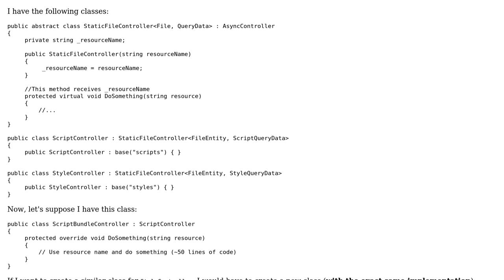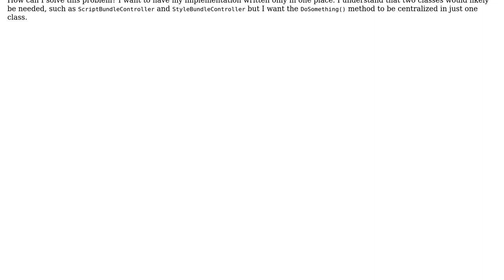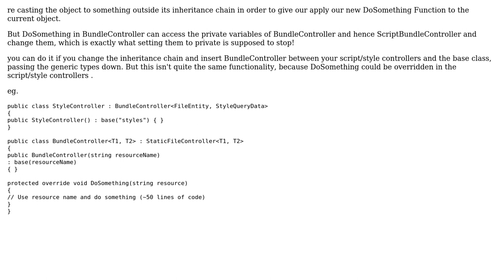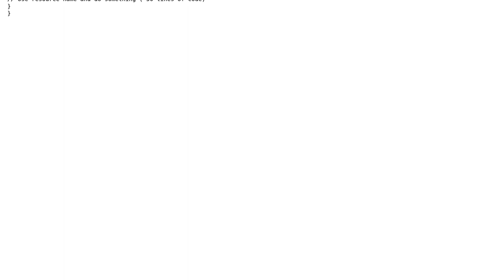Software Engineering: How to solve this inheritance problem? (2 Solutions!!)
Software Engineering: How to solve this inheritance problem?

With thanks & praise to God, and with thanks to the many people who have made this project possible! | Content (except music & images) licensed under CC BY-SA | Music | Images & others | With thanks to user Mike Kuenzi user Matias Cicero user Ewan and the Stack Exchange Network Trademarks are property of their respective owners. You are responsible for your own actions.